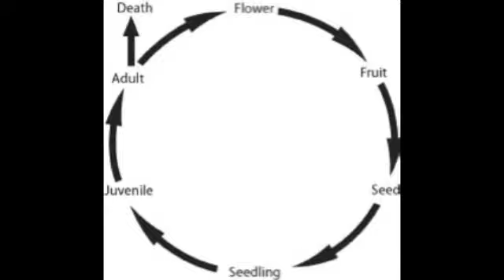Lifecycle of a Plant Animation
A short animation designed for a primary teaching setting to show the basics of the lifecycle of a plant.